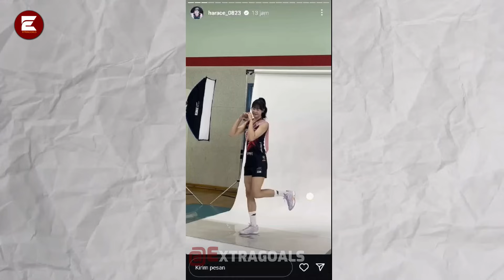“Eun Jin, Ho Young Kocak & Hye Min lucu” Betapa Girangnya Skuad red sparks saat Mau Ketemu Mega!!